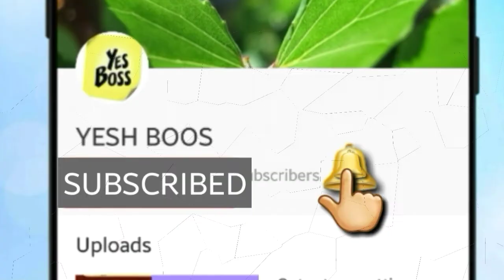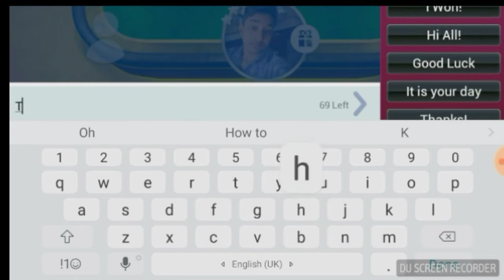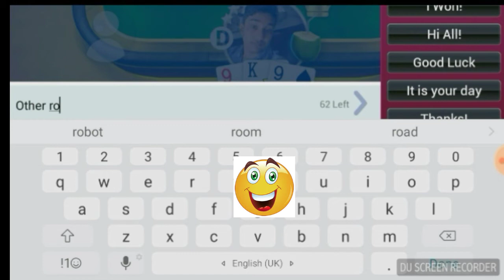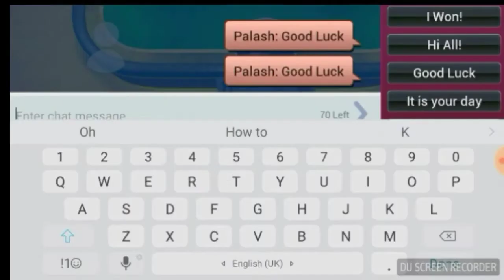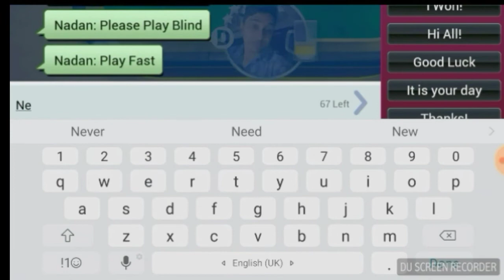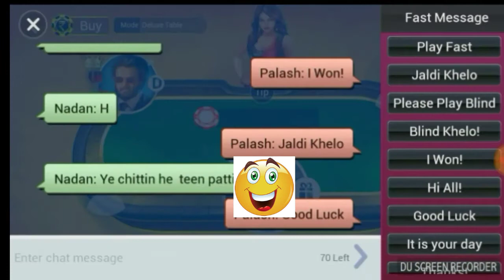Teen patti gold, robot khilake kar raha chitting player ke sat😎😎😎..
Teen patti gold  kar raha he chitting   player  ke sat